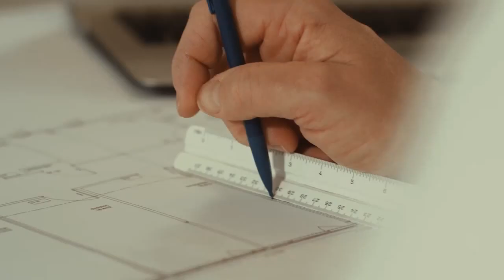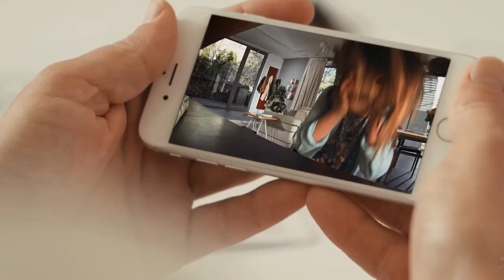Myfox Home Alarm